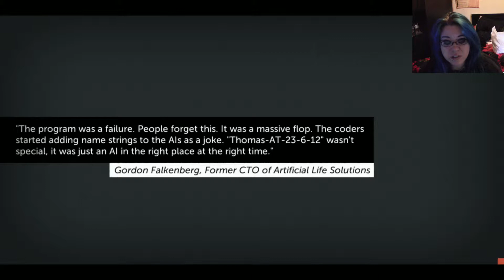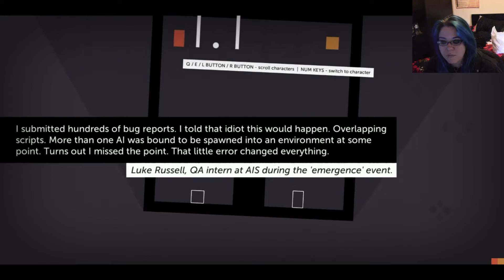Thomas Was Alone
Qwerky little puzzle game :) Watch as Thomas just wants a friend, and when he finally finds some? They are needy assholes!